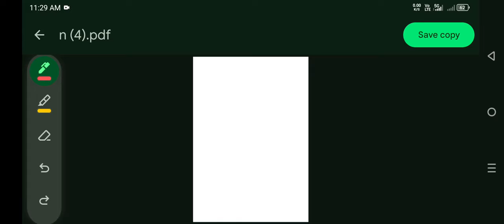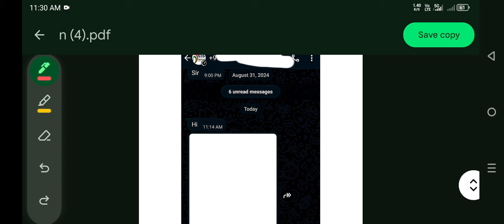2000 रूपए प्रति एकड़ 40000 किसानों के आए, लेकिन 6 एकड़ से ज्यादा आनलाइन करवाने वाले किसानों धमाका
2000 रूपए प्रति एकड़ 40000 किसानों के आए, लेकिन 6 एकड़ से ज्यादा आनलाइन करवाने वाले किसानों धमाका